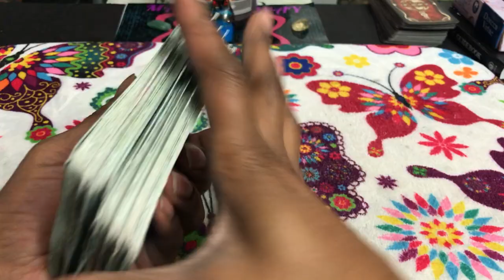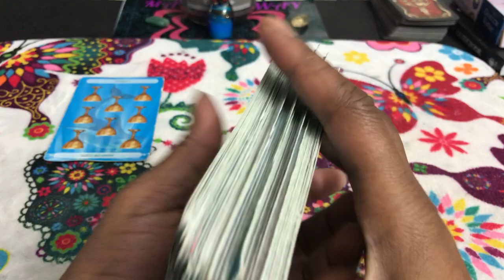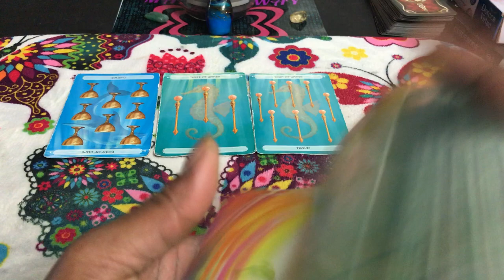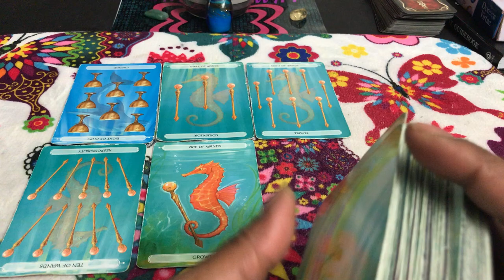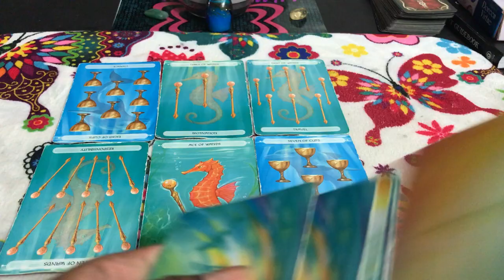🦋 (TIMELESS)) Pisces weekly weekend reading. Taking a leap of faith. 9/229 TAROT TAROT